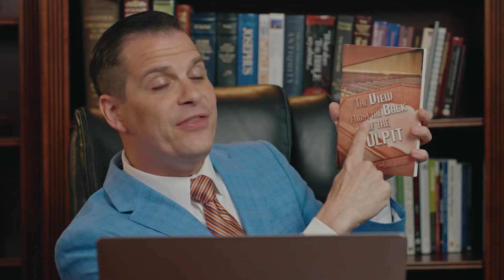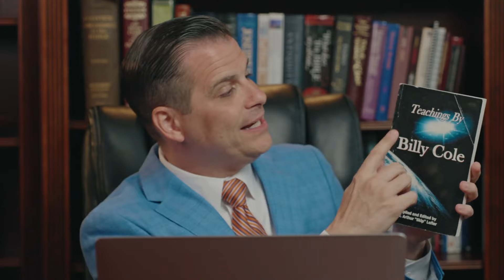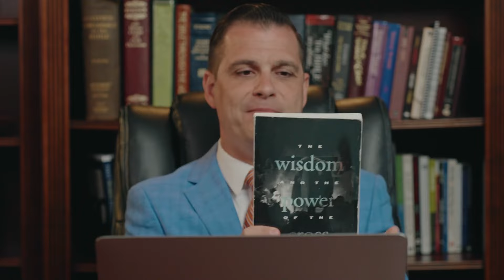Etiquette for Young Ministers | Aaron Batchelor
Topic: Etiquette for Young Ministers
Speaker: Aaron Batchelor

Embarking on the journey of ministry, young ministers inherit a sacred legacy. Just as Paul guided Timothy, our conduct serves as a beacon for all believers. This session will help young ministers gracefully navigate both private and public spheres of ministry, ensuring effectiveness in their calling.

This presentation is part of General Conference 2024. General Conference 2023 was held October 1-4 in Long Beach, California. Visit upcigc.com for information about future UPCI General Conferences.